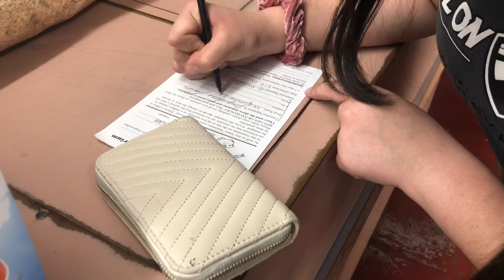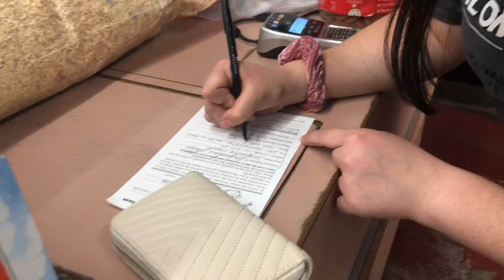I CUT MY HAIR AT SCHOOL!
I’m back kids!! Hope you guys enjoy this and make sure you eat your greens, see y’all next time !